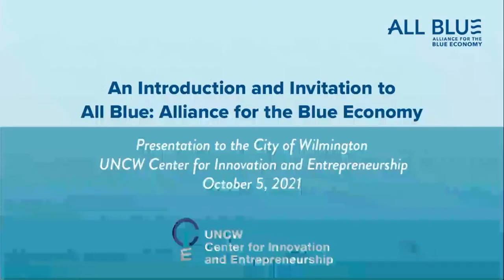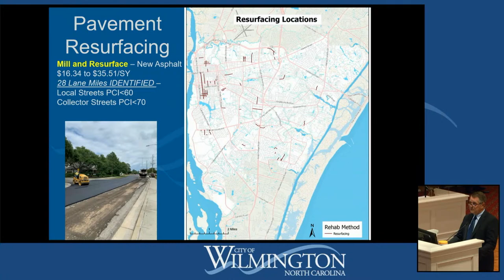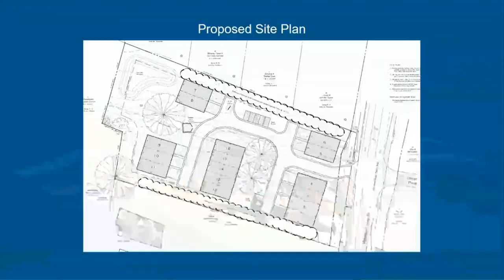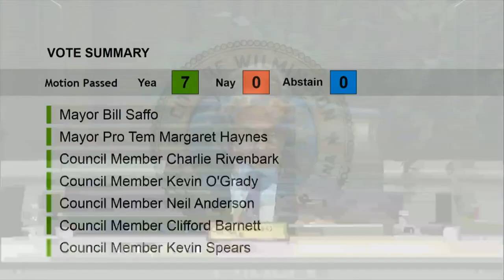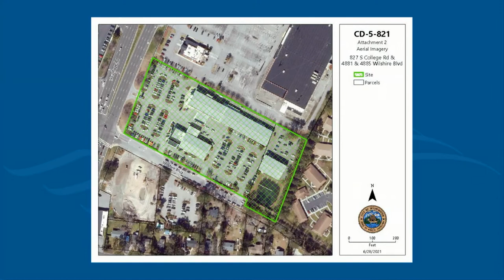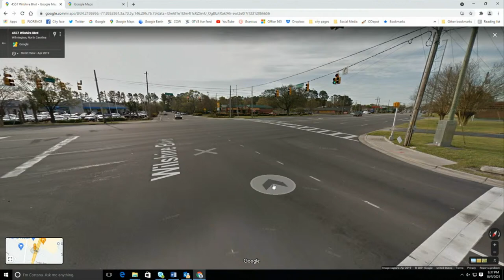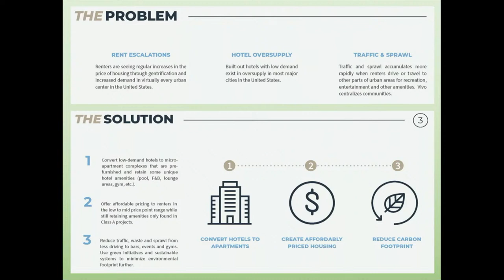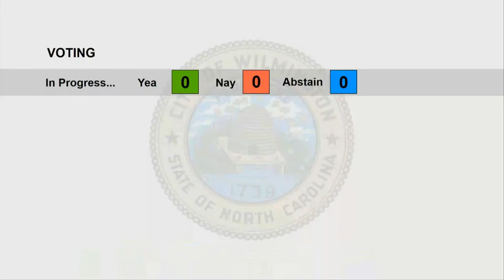City Council Meeting October 5, 2021